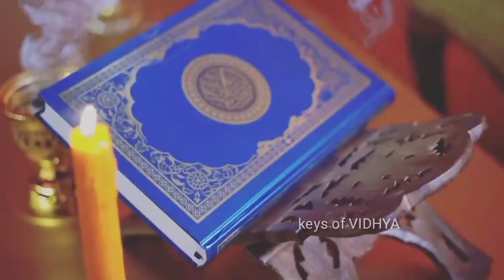AR ரகுமான் மகள் திருமணத்தின் சடங்கு நிகழ்வுகள்|இஸ்லாமிய முறைப்படி மகளை தாரைவார்த்து கொடுத்த ரகுமான்!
This video about Isai puyal AR rahman daughter khatija wedding ceremony..

muslim type wedding ceremony